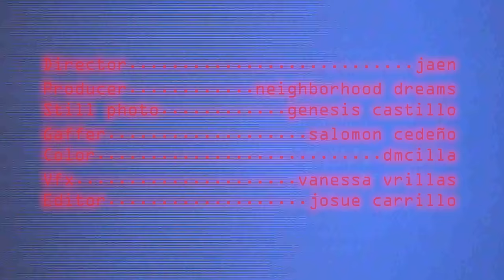Thomaz - FERRARI [Official Video]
Director: JAEN // Josue Jaen
Producer: Neighborhood Dreams
Still photo: Genesis Cedeño
Gaffer: Salomón Cedeño
Color: Dmcilla // David Mancilla
VFX: Vanessa Vrillas
Editor: Josue Carrillo

Lyrics:

Mami
Yo se que tú eres un Ferrari
Pero ese loco no te corre (no)
Tírame si quieres sexo pero no te enamores (no ye')

Tomándome la mano diciéndome que era el que más te lucía
Mi lengua en tu pussy viajando por zonas que no conocías (no conocías)
No habían condiciones, tampoco condones
Solamente las ganas de hacerlo to' el día

(Hey)
Aunque sea tóxico
Siempre me llama porque ella sabe que no me complico
Sin invento se la eche adentro porque ella lo pidió
Ella lo pidió!
Mua!!!
Me hice devoto desde que se me botó por DM
Yo dije ¡wow que bien!
Linda gatita ¿será que en casa no está comiendo bien?
Porque mami

Music video by Thomaz performing FERRARI. All Rights of the producer and of the owner of the recorded work reserved.